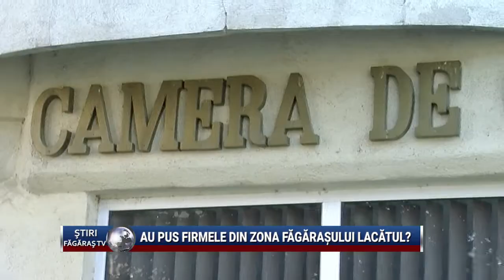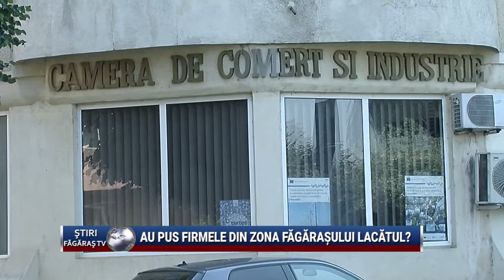Au pus firmele din zona Fagarasului lacatul